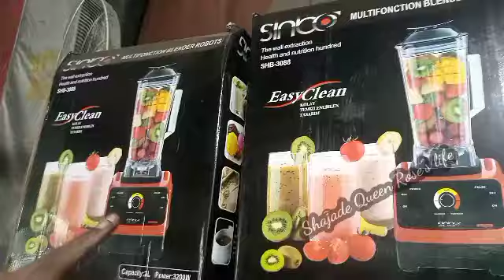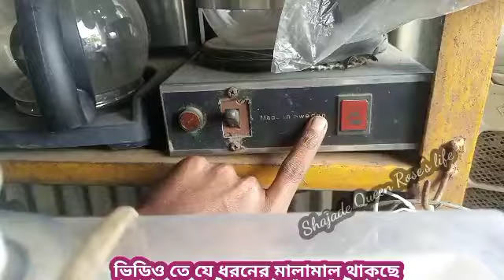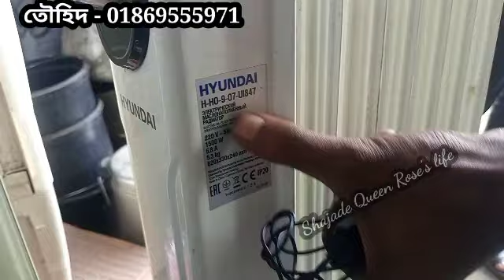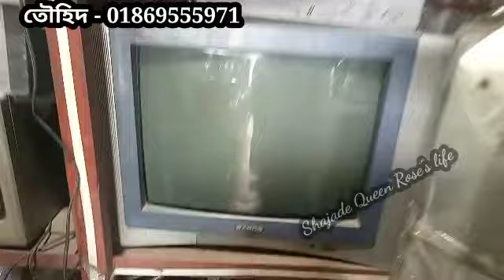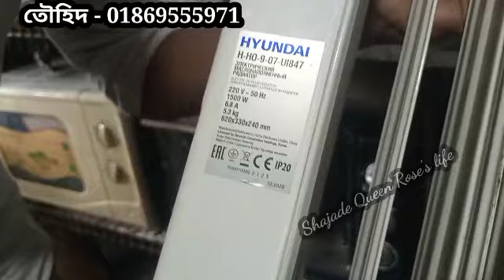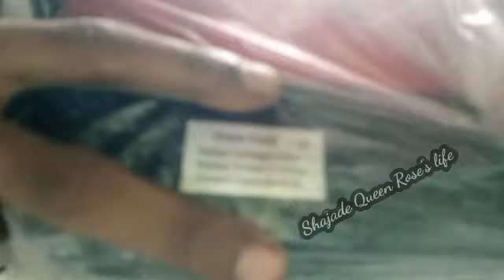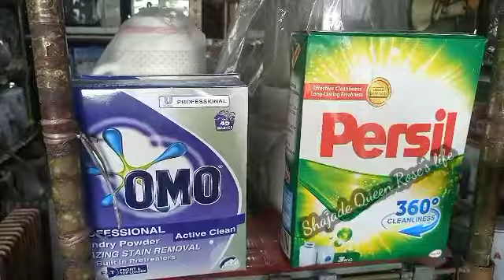পুরাতন জাহাজের সোলার প্যানেল#ব্যাটারিওয়াশিংমেশিন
পুরাতন জাহাজের সোলার প্যানেল#ব্যাটারিওয়াশিংমেশিন এসি রুমহিটার বেসিন বিস্কুট রাইসকুকার ব্লেইন্ডার জুসার ফ্রাইপ্যান টিভি মাইক্রোওভেন ইলেক্ট্রোনিক ওভেন # এয়ার কুলার ছাড়া ও অন্যান্য বিভিন্ন ধরনের মালামাল এখানে পাওয়া যাবে।
জাহাজের বিদেশী মজাদার খাবার। মসলা, সস, নুডুলস, সু্প, আচার, সেমাই, পুডিং, জুস, ভিনেগার, তেল, পাপর অন্যান্য খাবার ছাড়াও ম্যাট্রেস ও টেবিল ফ্যান পাওয়া যাবে। পুরাতন জাহাজের ইলেকট্রনিক সামগ্রী🔥🚢নেটের সুইস#ডি ভি আর মেশিন# ইউ পি এস#প্রিন্টার#পিসিমনিটর মেডিকেলের বিভিন্ন ধরনের সামগ্রীমাইক ট্রেডমিল আই পি টেলিফোন ছাড়াও অন্যান্য#Ship breaking market chittagong#viralpage vlog-118